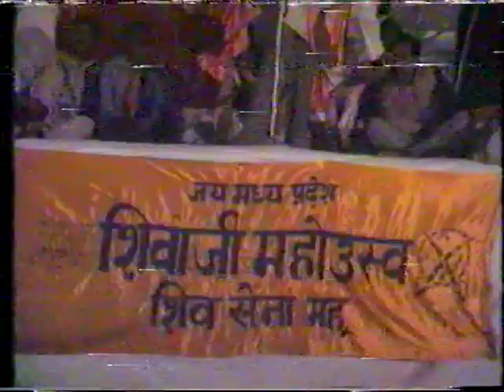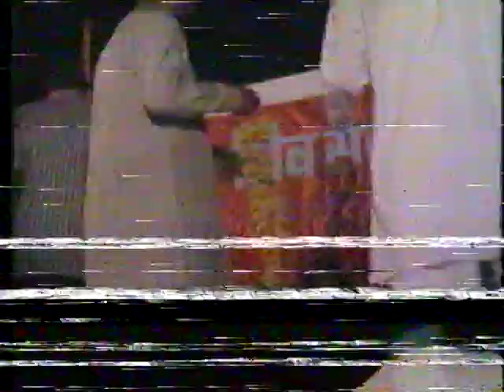MOHAN PALIWAL- MP SHIVSENA CHIEF- 1983 - PUBLIC SPEECH AFTER EMERGENCY PART 2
MOHAN PALIWAL- MP SHIVSENA CHIEF- 1983 - PUBLIC SPEECH AFTER EMERGENCY